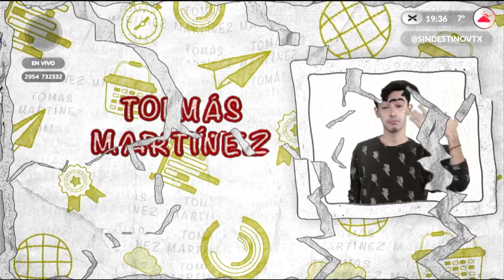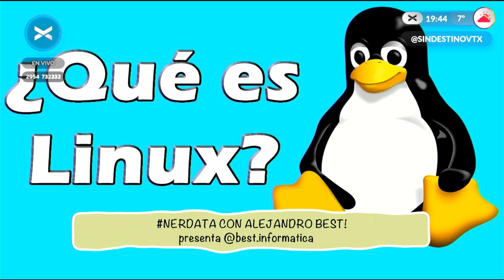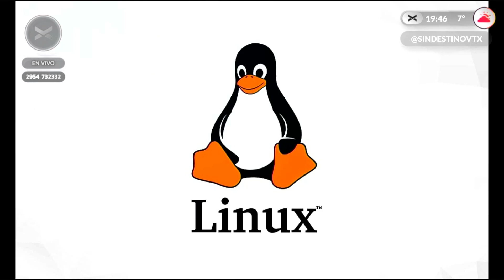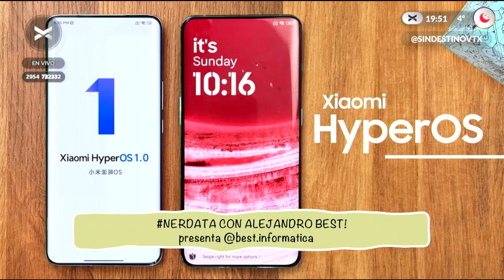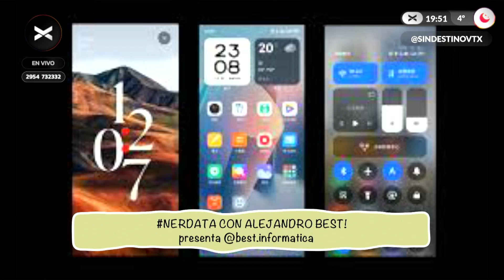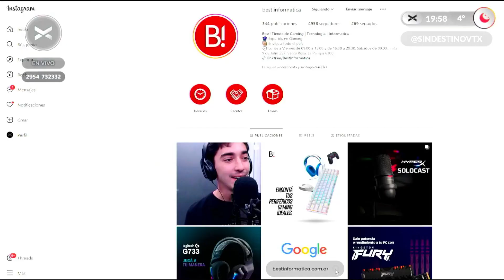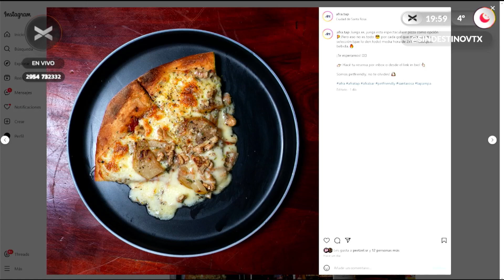WINDOWS Y HYPER OS | SIN DESTINO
Alejandro nos cuenta las migraciones de Windows 10 a 11.
A la espera de Windows 12!!

También del nuevo ecosistema de Xiaomi
Con Todas sus nuevas novedades;
HyperOs nueva capa de Android

Nerd Data los Viernes desde las 19:30 hs
seguilos en su Instagram @best.informatica